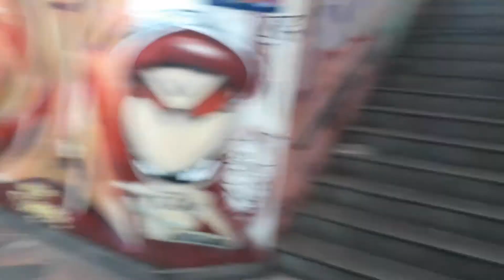terminal rodoviário ônibus triângulo Porto Alegre